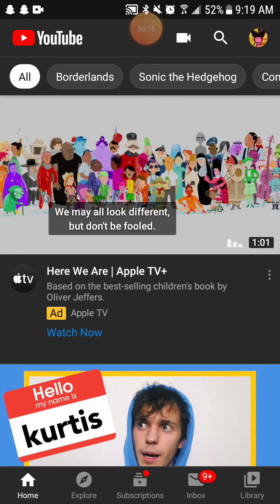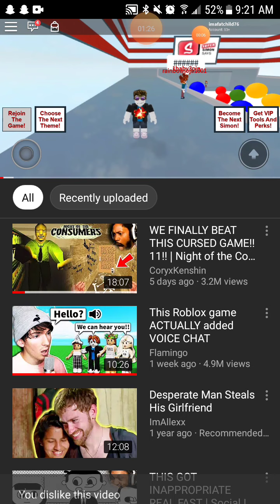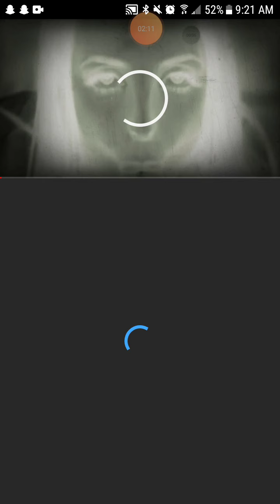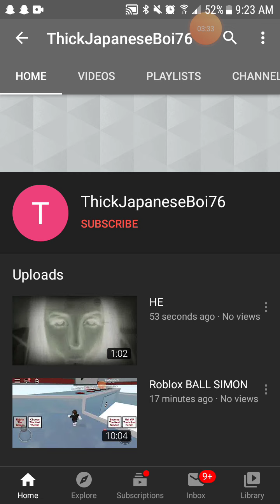SOMEONE IS PRETENDING TO BE ME?!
Hey JapyBois today we got a banger bullyung someone who identity frauded meh.